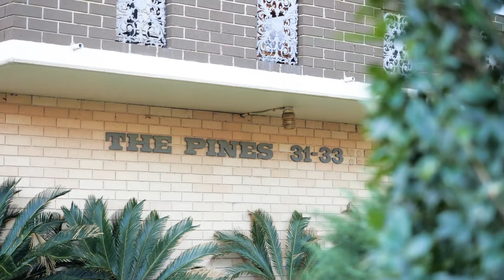12/31-33 Girrilang Road - Cronulla